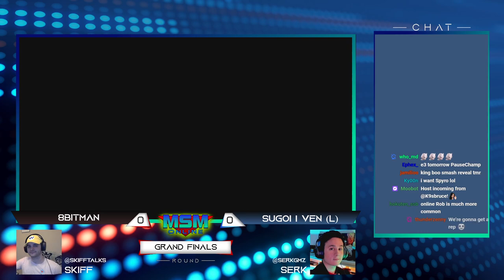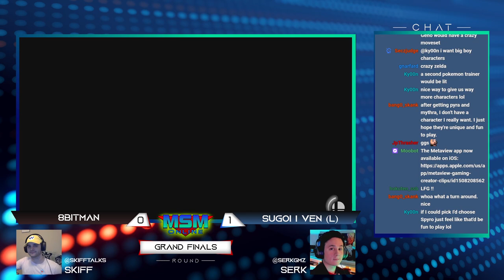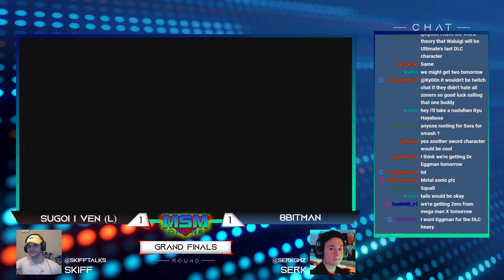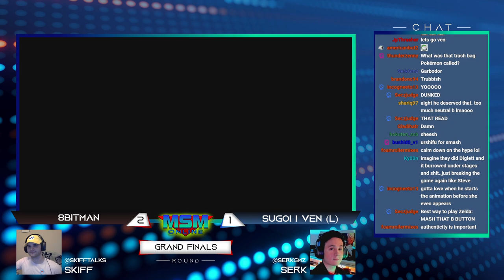MSM Online 59 - 8BitMan (ROB) Vs. Sugoi | ven (Zelda) - Grand Finals